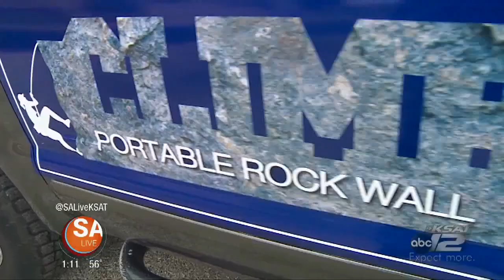Portable rock wall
Jeff and Fiona race to the top of a 30-foot portable rock wall!